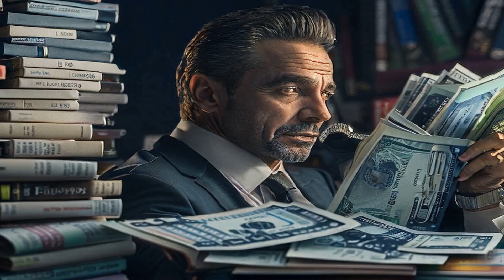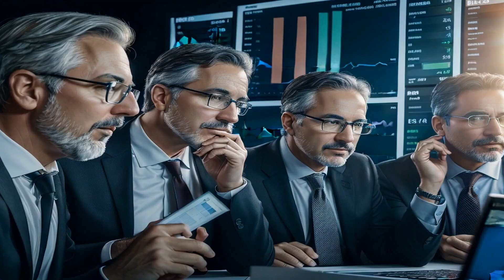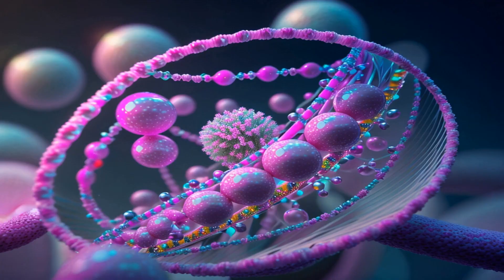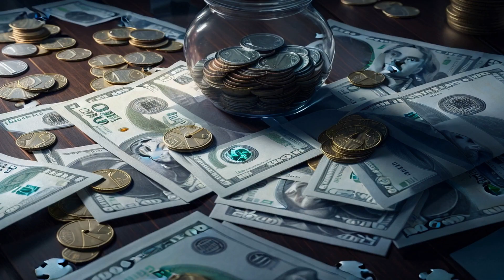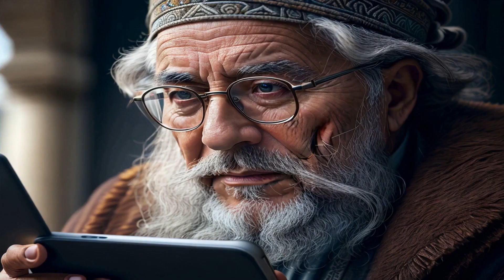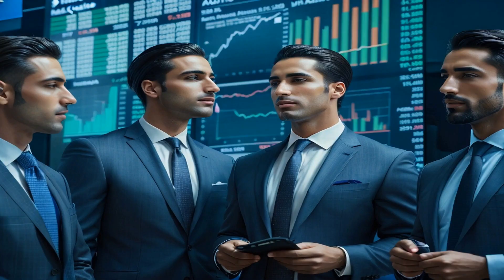Lessons for Ultimate Domination and Victory